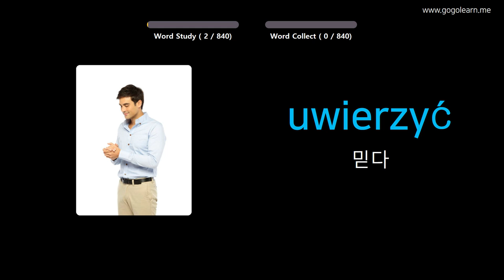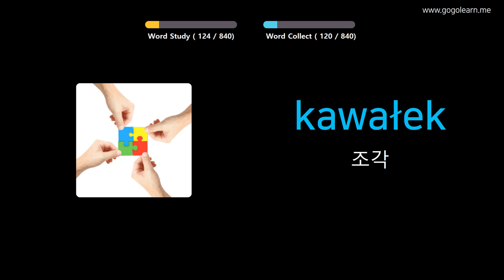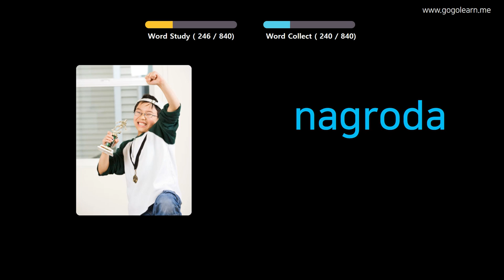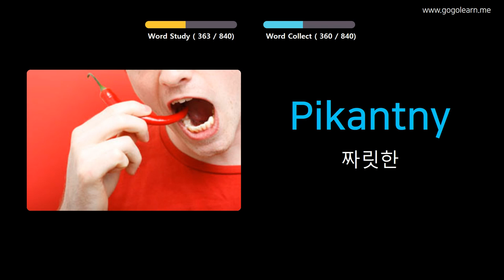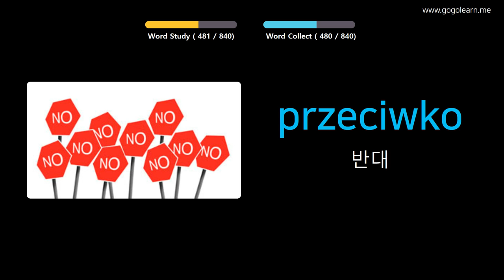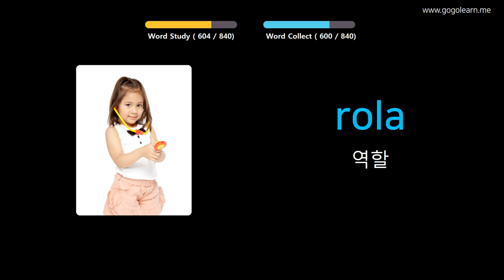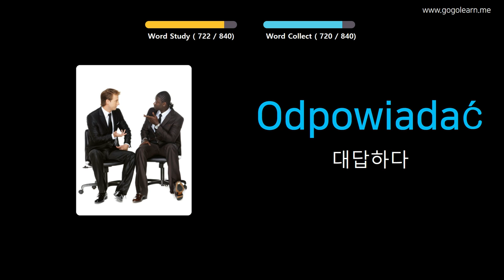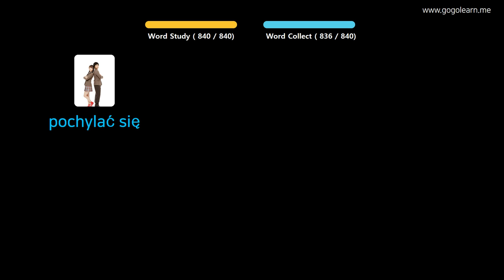사진을 통해 폴란드어 를 배우세요 |폴란드어 어휘 중학교 | Golearn